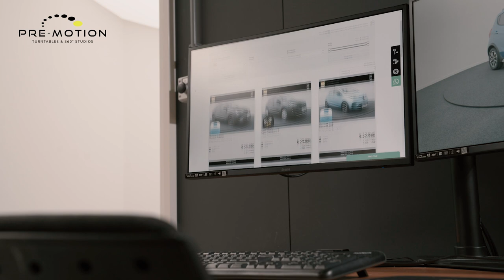Efficiënte Fotosessie in Pre-Motion Fotostudio: Bekijk de Timelapse! 📸💨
Ontdek de verbazingwekkend efficiënte fotosessie in de Pre-Motion fotostudio met deze boeiende timelapse-video! In minder dan 10 minuten zie je het hele proces, van het binnenrijden van de auto tot het nemen van de automatische exterieurfoto's. De getalenteerde fotograaf legt vervolgens met precisie detail- en interieurfoto's vast, waarna de auto de studio weer verlaat. Het resultaat is een hoogwaardige online presentatie die in een mum van tijd wordt gerealiseerd. Ervaar zelf hoe technologie en vakmanschap samenkomen in deze professionele autosessie! 🚗💨✨